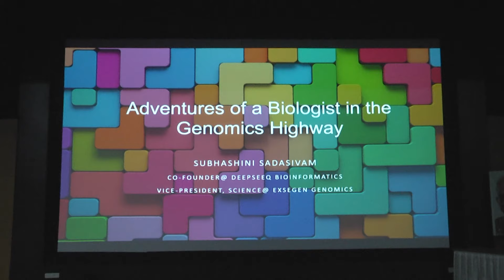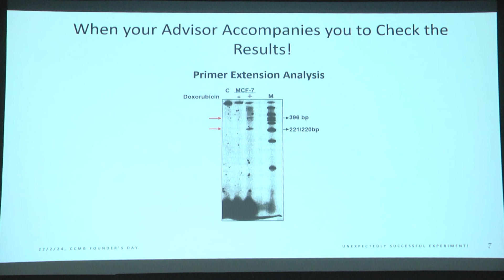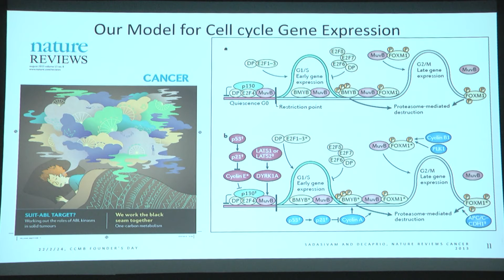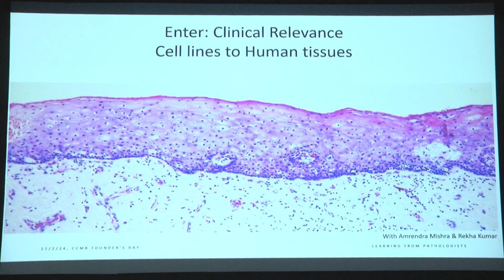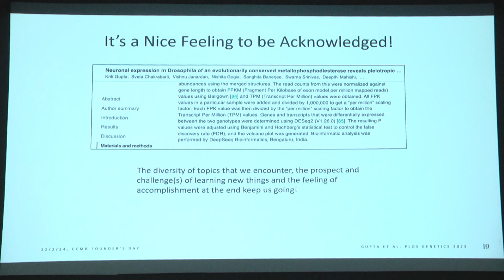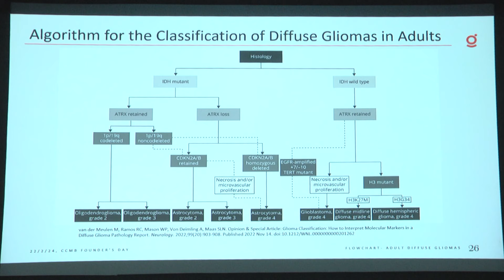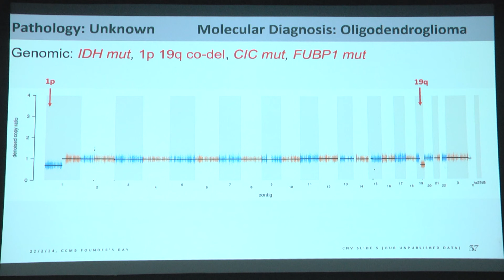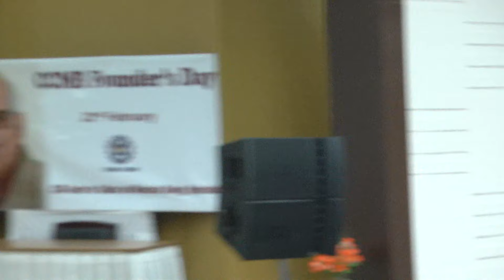Adventures of a Biologist in the Genomics Highway by Subhashini Sadasivam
Join Subhashini Sadashivam as she describes her research journey, first as a
biologist studying cell cycle regulatory pathways in the lab using transformed cell lines, then moving on to studying these pathways in tumour tissues from patients, and most recently in developing diagnostic and staging tools for brain tumours. Over this journey, she co-founded a genomics services company and have since been navigating the shift
from being a hands-on biologist to a more sessile Genomics scientist.